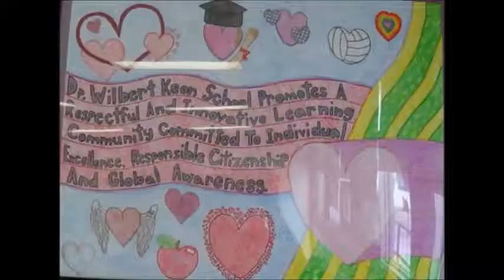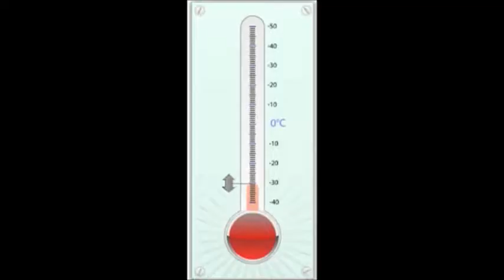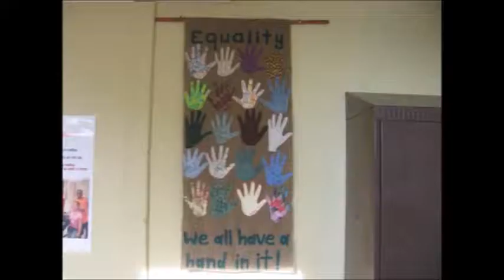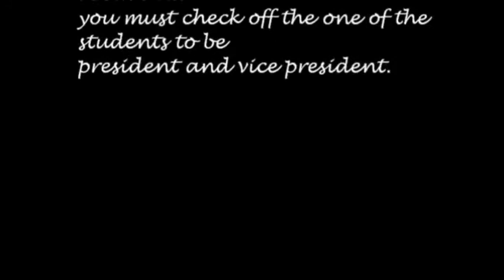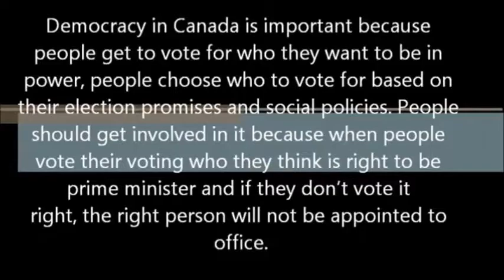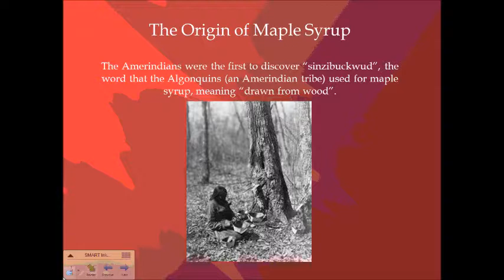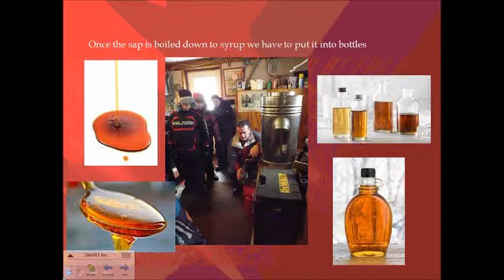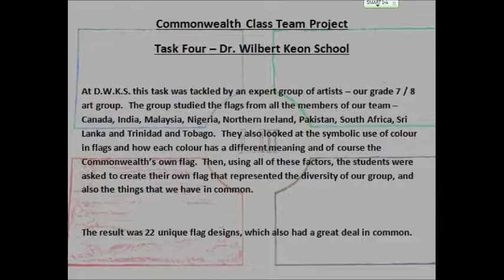DWKS tasks 1 to 4